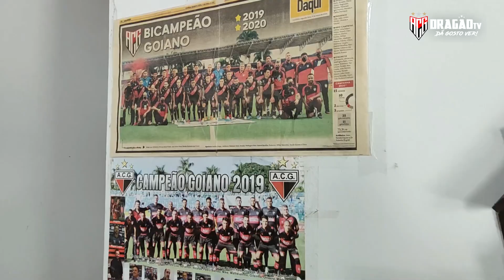Dia Internacional da Mulher - Homenagem Dona Shirley torcedora símbolo do Dragão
No Dia Internacional da Mulher escolhemos a torcedora símbolo Dona Shirley para representar todas as mulheres atleticanas. Homenagem mais que justa para uma mulher que defende as cores do Dragão há 63 anos! Parabéns, Shirley e todas as rubro-negras!